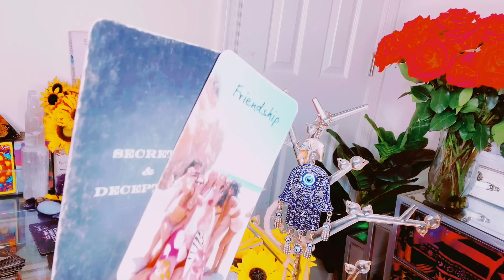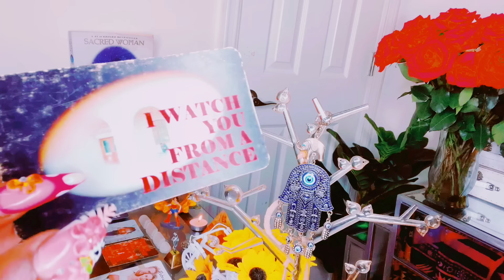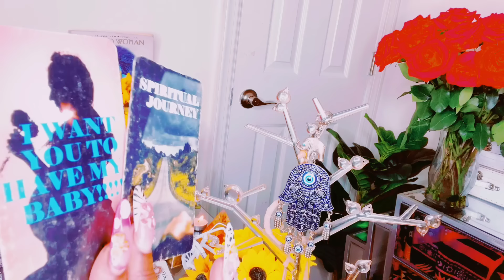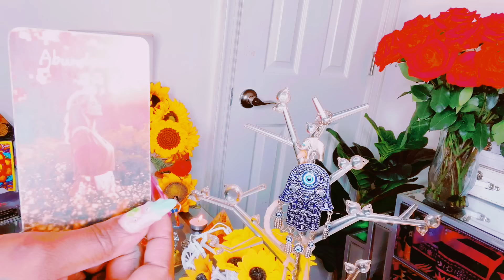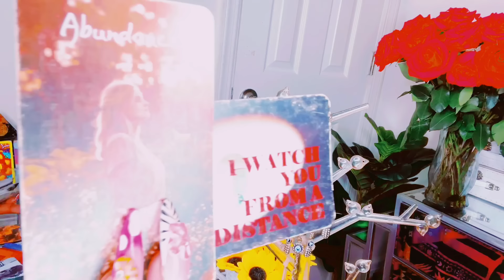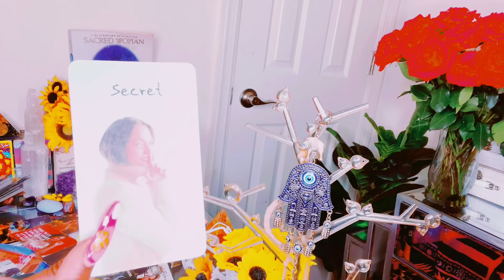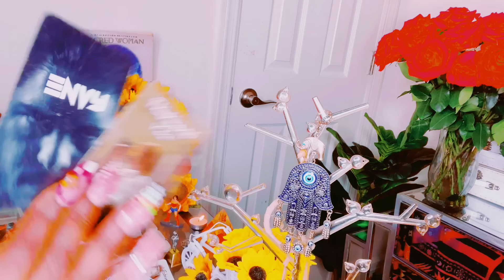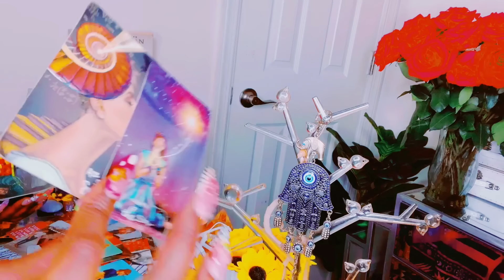SOMEONE HAS BEEN TALKING TO THEIR FRIENDS ABOUT🫵🏽|THEY FEEL LIKE EVERYONE WANT U|U DON’T👀THIS COMING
I BLOCK ALL EVIL SENT MY WAY AND RETURN BACK TO SENDER 1000x FOLD